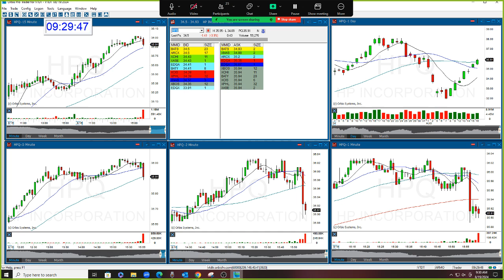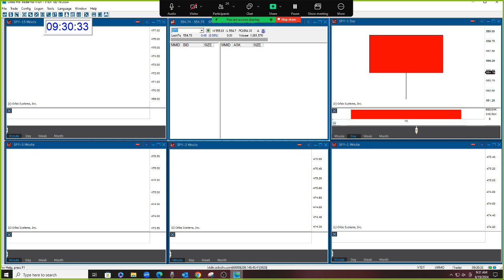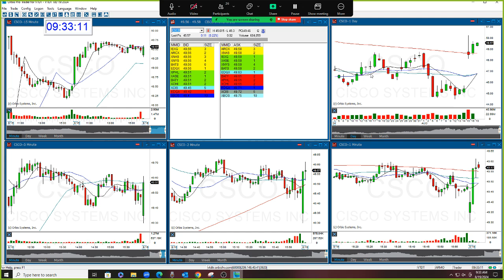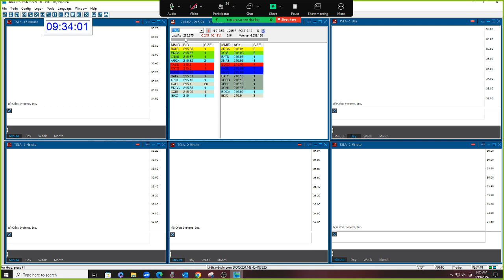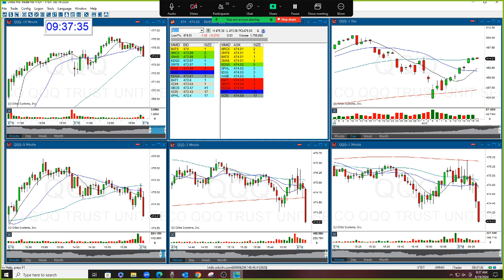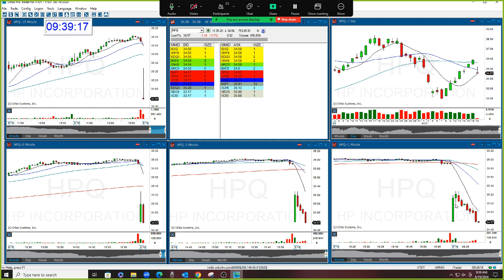The Stock Swoosh Show Live Trading Room 8-19-2024